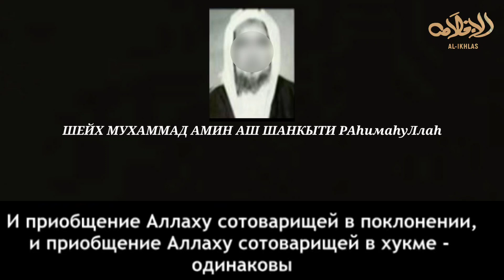Ответ Ринату Абу Мухаммаду| Мушрик и муртад Ринат Абу Мухаммад ..